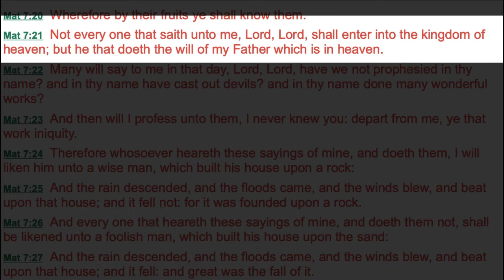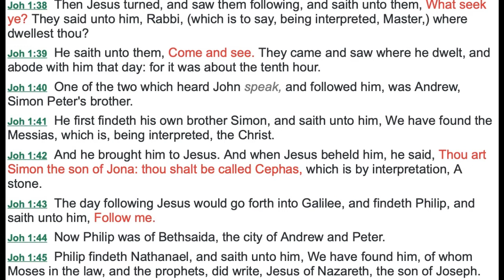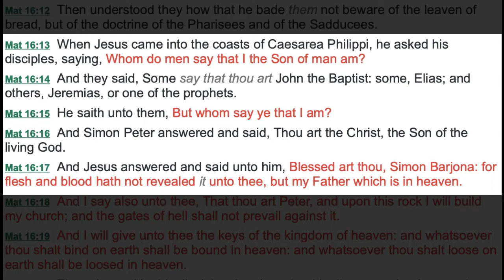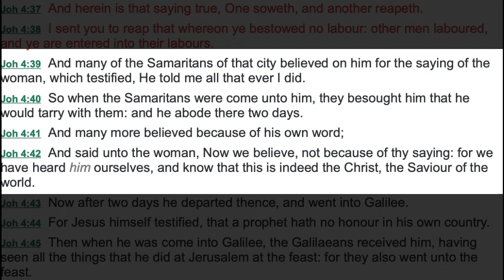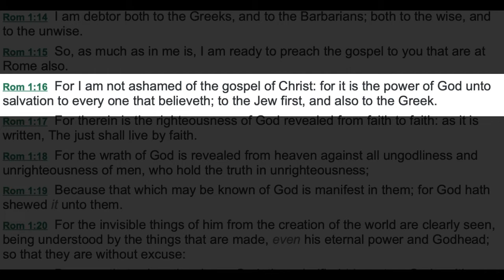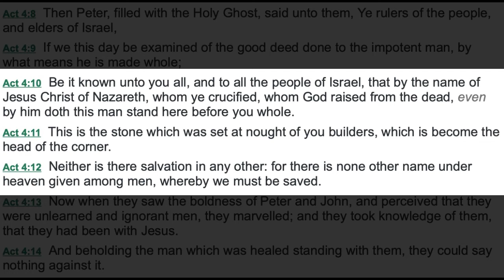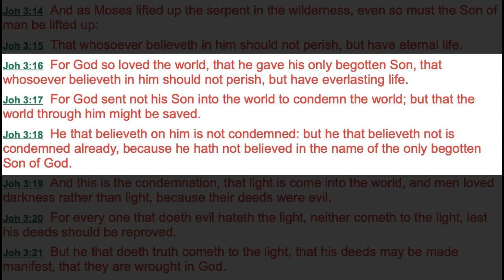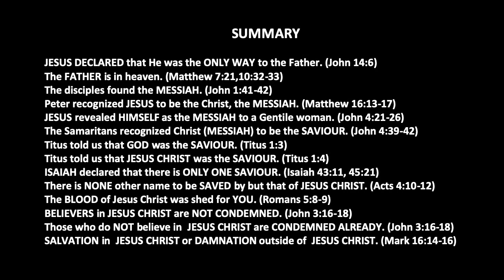Is Jesus Christ the Only Way to Heaven?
Does it really make a difference what a person believes? Do all people end up in Heaven in the end? What could be any more important than knowing where you are going to spend eternity? Perhaps the thought of what will happen to your soul after you die has crossed your mind over the years but somehow you manage to squash the thought whenever that happens. In this article here, I will be showing you that the Bible is very clear that Jesus Christ is the ONLY way to Heaven. In this article here I want to absolutely squash the idea, that there are many ways to get to Heaven. As you read this article, I want you to ask yourself the question. If I were to die tonight, then where would I spend eternity? What about your loved ones? I encourage you to take the time to read this article, because you do have an enemy of your soul, who will try to distract you from reading this, because he knows that the truth shall set you free.Here are some scripture references for you to PROVE the TRUTH about Jesus Christ. Be Blessed my friend!

JESUS DECLARED that He was the ONLY WAY to the Father. (John 14:6)

The FATHER is in heaven. (Matthew 7:21,10:32-33)

The disciples found the MESSIAH. (John 1:41-42)

Peter recognized JESUS to be the Christ, the MESSIAH. (Matthew 16:13-17)

JESUS revealed HIMSELF as the MESSIAH to a Gentile woman. (John 4:21-26)

The Samaritans recognized Christ (MESSIAH) to be the SAVIOUR. (John 4:39-42)

Titus told us that GOD was the SAVIOUR. (Titus 1:3)

Titus told us that JESUS CHRIST was the SAVIOUR. (Titus 1:4)

ISAIAH declared that there is ONLY ONE SAVIOUR. (Isaiah 43:11, 45:21)

There is NONE other name to be SAVED by but that of JESUS CHRIST. (Acts 4:10-12)

The BLOOD of Jesus Christ was shed for YOU. (Romans 5:8-9)

BELIEVERS in JESUS CHRIST are NOT CONDEMNED. (John 3:16-18)

Those who do NOT believe in  JESUS CHRIST are CONDEMNED ALREADY. (John 3:16-18)

SALVATION in  JESUS CHRIST or DAMNATION outside of  JESUS CHRIST. (Mark 16:14-16)